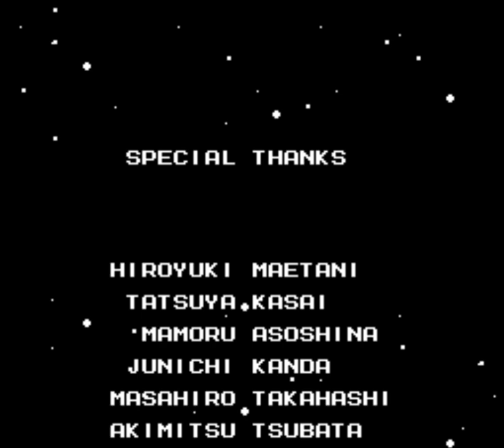Mega Man 2 Nintendo NES Famicom Capcom Normal Mode Retro Game Session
Mega Man 2 (stylized as MEGA MAN II) is an action game developed and published by Capcom for the Nintendo Entertainment System. It was released in Japan in 1988 and in North America and PAL regions the following years. Mega Man 2 continues Mega Man's battle against the evil Dr. Wily and his rogue robots. It introduced graphical and gameplay changes, many of which became series staples.

Although sales for the original Mega Man were unimpressive, Capcom allowed the team to create a sequel. They worked concurrently on other Capcom projects, using their free time to develop the game, using unused content from the first game. Takashi Tateishi composed the soundtrack, with Yoshihiro Sakaguchi serving as a sound programmer.

Mega Man 2 is the second best selling Mega Man game, with more than 1.51 million copies sold. Critics praised its audio, visuals and gameplay as an improvement over the first game. Many publications rank Mega Man 2 as the best game in the series and one of the greatest video games of all time. The game's soundtrack has also been considered one of the greatest video game soundtracks of all time. It has been included in several game compilations such as Mega Man Legacy Collection, rereleased for mobile devices, and become a part of console emulation services. A sequel, Mega Man 3, was released in 1990.